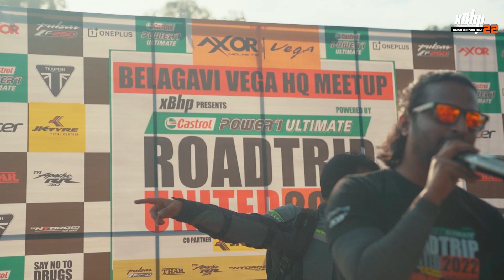roadTripUnited2022 Episode 23 :: Belgaum & Vega HQ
Thank you @fairfieldbelagavi for the great hospitality.
This is always the Perfect pitstop Dripping with luxury and serenity, it serves as a perfect respite for weary travelers Like us! while travelling from Goa to Mumbai,

and further Big thanks to @axorhelmet & @vegahelmets ifor the great meetup at the Axor/Vega HQ . Thank you @pedro_tnt
for arranging it at the best and Big thanks to @girdhari_chandak for your presence.
Meetup hosted by : @axorhelmet | @vegahelmets

Also thanks to @jktyrecorporate
sales team for your presence.

We have recently concluded our 10th all India roadtrip and 3rd roadtripUnited with it.

It was 45 days long roadtrip, where we covered over 10000kms, meeting over 15000 bikers onground from over 500+ biking clubs during our meetups in 24 cities all over India. There were total 33 Story tellers in different parts of the ride. The motive of the ride is to promote safe riding and also a big cause that was attached to the ride this time, SayNoToDrugs and YesToMotorcycling. For which we partnered with STAIRS NGO and raised funds which will be used in the betterment and efforts to channel the energies of the youth through sports, recognizing Motorcycling as a sport.

xBhp Core Team : @themotographer | @highheelsmotorcyclist | @shuttervedi | @singh.vijender | @debanjanmondal
xBhp Extended Team : @raghavvlogs | @tdjspace | @snap_throttle
Guest Riders : @atharva_outrider | @chintamanijaipuri | @dg_the_wanderer

The roadtripunited20222 is powered by @castrolbiking and co partner is @jktyrecorporate | We are connected using @acerindia and @oneplus_india ! The machines are from @mahindrathar , @mypulsarofficial , @tvsapacheseries, @tvs_ntorq and @indiatriumph ! Protected by @rynoxgears and @axor_helmets !
Save the Youth of India Initiative by xBhp and @stairsngo